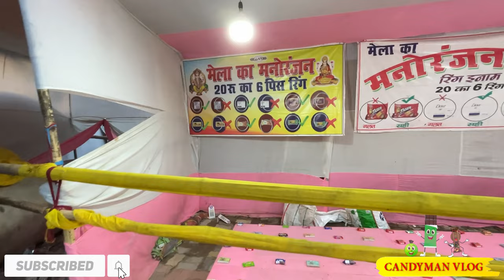Disneyland Mela 2022 | लॉकडाउन के बाद पटना में लगा डिज्नीलैंड मेला | Disneyland Phulwari Sharif 2022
disneyland in patna 2022
patna disneyland 2022
siwan disneyland mela
disneyland patna 2020
buxar disneyland mela 2022
disneyland mela 2021
patna disneyland mela
patna ka disneyland mela
,patna disneyland
candyman vlog